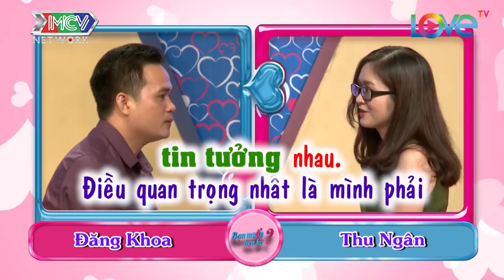HOTGIRL NGÂN HÀNG cực xinh KỴ TRAI XÂY DỰNG nhậu nhiều được BA CHỒNG TƯƠNG LAI đòi CƯỚI DÂU NGAY